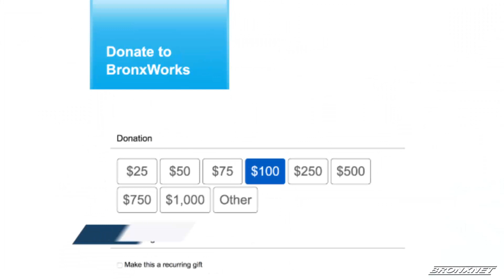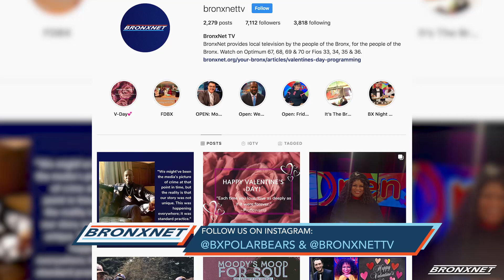Bronx Polar Bear Plunge 2020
The Bronx Polar Bears, BronxWorks and BronxNet celebrate 10 years of dipping at Orchard Beach and 6 years since developing the plunge to benefit the homeless through supporting homeless services at BronxWorks.